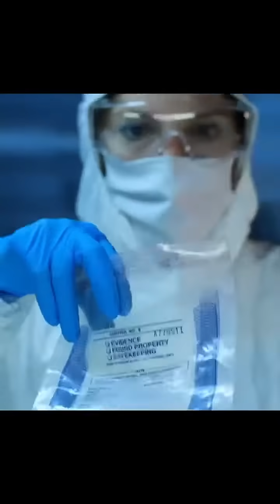So, You Donated Your Body to Science… Now What?! 🚐🧪👩🏽‍🔬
From being thrown out of a plane or being bombed by the army to getting a posthumous face lift, the options are endless!

Curious about our awesome designed-in-house merch?

Products shown:
Math Formula Laptop Skin
Neon Light
Lego Icons Tiny Plants
Woman Reader Statue
Lego Icons Chrysanthemum
Nose Glasses Holder

Video Shot With:
Nikon D800E
Lens: Nikon 50mm 1.4
Tascam DR-10L Pro Mic
Lights: Dazzne D50 Light Kit